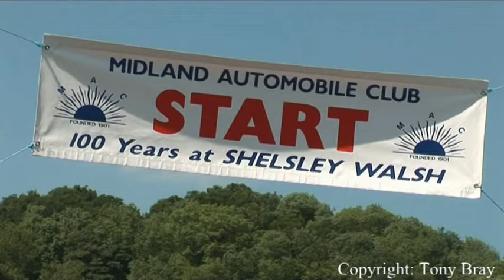British Speed Hillclimb Championship 2009 - part 2 of 4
Shelsley Walsh & Loton park